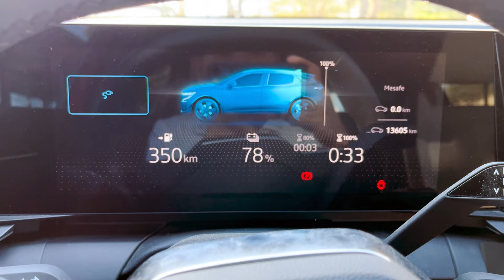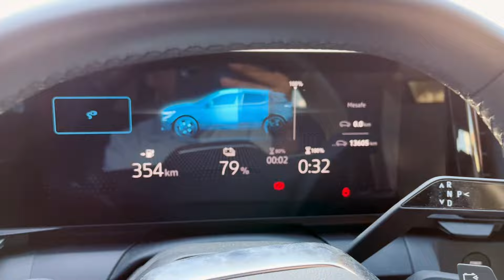Uzun Yol DC istasyonlarda Hızlı Şarj İçin %80 Neden Önemli?